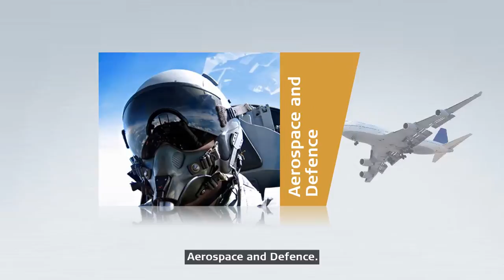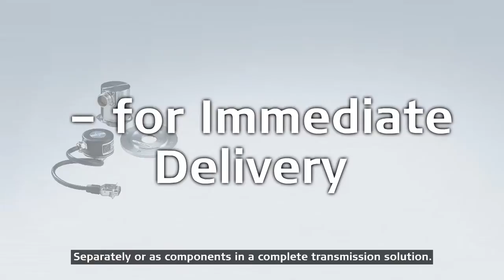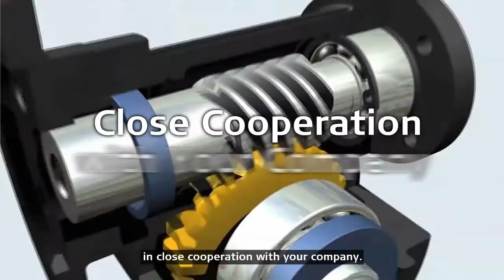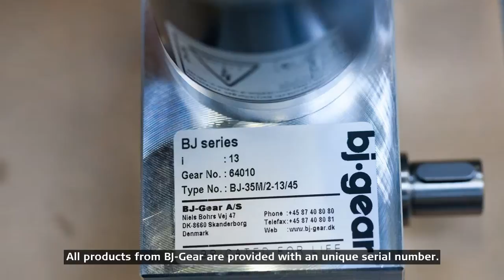BJ-Gear A/S :: Manufacturer of worm gearboxes, actuators, spindle gearboxes, helical gearboxes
Since 1964 BJ-Gear A/S has been acting as a quality oriented manufacturer of gearboxes and actuators for many different industries and for widely different purposes.